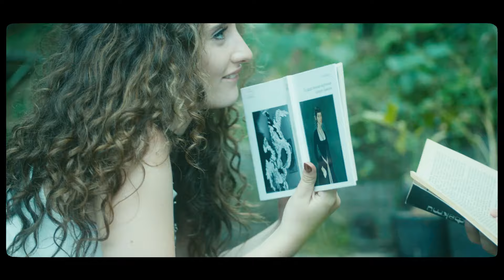ALMA - Far Faraway (Fabrizio Parisi & The Editor Remix) [Official Video]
Far Faraway

You see
What nobody else sees in me
Tell me baby would you rather close your eyes
Cause that’s alright

I know
It’s hard to be dealing with my soul
It’s broken and bruised
What do we do (x2)

So take me
Somewhere far faraway from here
Fix me up baby
Sew my brain up
And I don’t wanna know what you find (x2)

You know
Me inside and out boy
I’ve shown you
The deepest parts of my mind
My mind

But baby with you I’ll be fine
I know I’ll be fine

You see the way I brake inside
You pick up all the pieces
I’m not broken
Say I’m not broken

I know I need to stick around
I promise that I will not say
I’m not broken